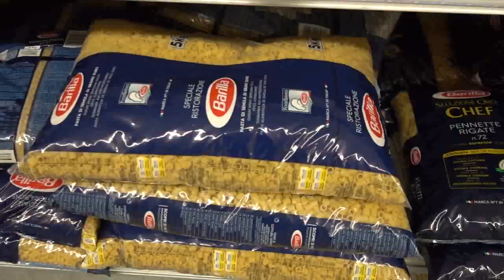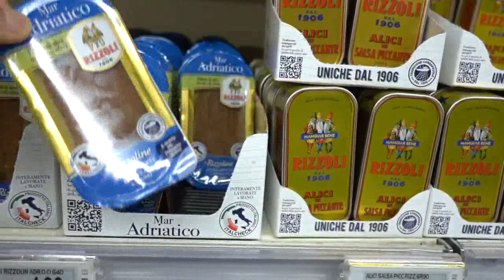SUB) 🇮🇹♨️이탈리아 여행 브이로그. 알프스 에서 하루종일 먹고 온천하기. 이탈리아 마트 쇼핑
안녕하세요 롱베입니다 :) 백수 주제에 연말 연초는 나름대로 바빠서 정말 오랜만에 찾아왔어요. 오늘은 최근 다녀온 이탈리아 여행 브이로그를 올려봅니다. 저희는 프랑스, 스위스, 이탈리아 국경에 살고 있기때문에 스키로 유명한 이탈리아의 동화마을 Courmayeur까지 차로 약 1시간 정도 걸렸어요. 통행료 무시무시한 '터널 몽블랑'을 통과해서 온천물이 좋기로 유명한 Pre Saint Didier 마을로 가서 하루종일 노곤하게 스파를 했어요. 중세도시 Aosta를 걷고, 이탈리아 마트도 털어봤습니다 :) 다른 나라이지만 알프스라는 문화때문에 제가 사는 곳과 많이 닮아 있던 북부 이탈리아 알프스 여행기- 재미있게 봐주세요 :)
감사합니다.

※ 온천 정보
이름 : QC terme pre saint Didier
가격 : 72유로(평일 낮 입장, 점심 식사 포함 종일권)
점심 : 샐러드, 치즈, 이탈리안 브래드 위주의 건강식, 와인 무제한
저녁 : 매일 오후 5:30 ~ 8:30 간단한 스낵 및 와인 무료 제공
★ 더 많은 여행 정보를 원하시면 블로그를 방문해주세요 ★

- Park side
- White River
- Morning Mandolin
- Et voila